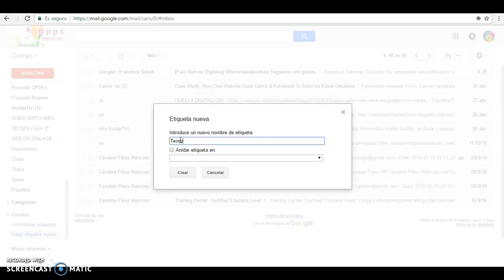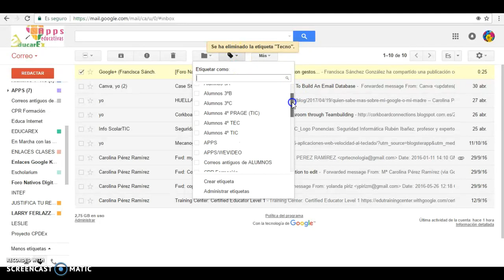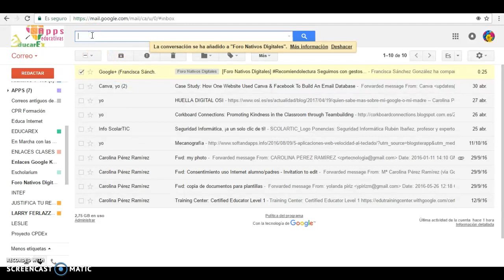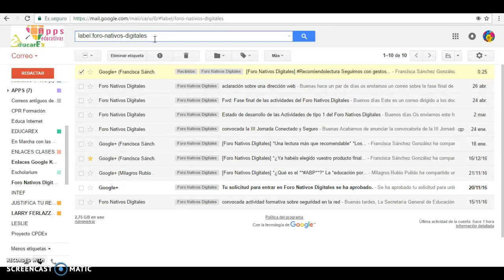Cómo Gestionar tu Correo Electrónico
Vídeo que muestra cómo organizar, almacenar y recuperar la información de nuestro correo electrónico de GMAIL.